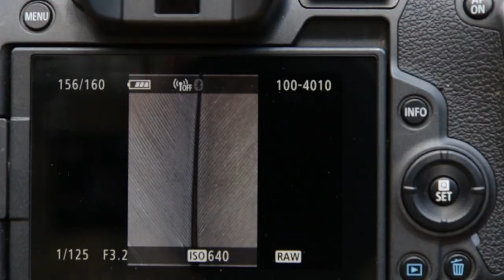How to Photograph Insects with Macro Extension Rings?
To my birthday to weeks ago I got some macro extension rings. I wanted to test them out and so I went in the forest. I photographed some snails, beetles and more. Have fun watching the video!

••• That's me •••
I'm Max, a wildlife and nature photographer. I'm 14 years old, from Germany and I'm fascinated from the nature since I was 10. I want to experience many adventures with you and go in search of the best photo!

••• My Equipment •••
Main Camera:

Meike macro extension rings: